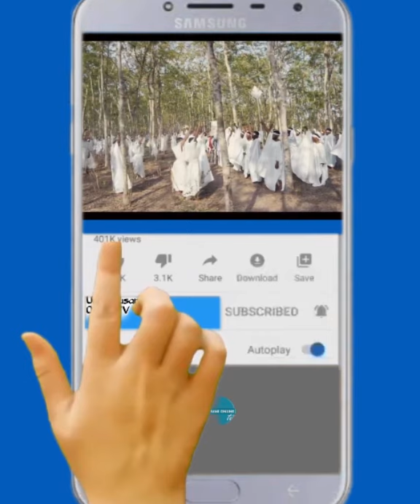NUKUU ZA HUTUBA ZA DKT.NCHIMBI,ZINAZOISHII MPAKA LEO HII.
Huyu ndiye DKT.Emmanuel Nchimbi kada wa CCM kindakindaki